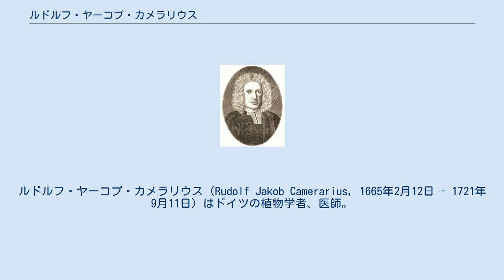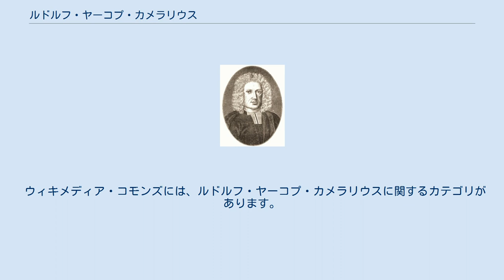ルドルフ・ヤーコプ・カメラリウス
ルドルフ・ヤーコプ・カメラリウス（Rudolf Jakob Camerarius, 1665年2月12日 - 1721年9月11日）はドイツの植物学者、医師。
テュービンゲン生まれで、同地の大学に学び、その地で亡くなった。
 テュービンゲン大学で医学を修めたあと、オランダ、イギリス、フランスを旅しなが研究をし1688年にテュービンゲン大学医学教授兼植物園園長に就任した。
植物の研究でさまざまな実験をした結果、交雑での品種改良が可能であることを発見した。
つまり、トウモロコシを使い雄花を除去したり花から葯を除くと種子の形成が見られないことから、植物でも雄・雌が関与する有性生殖を確認したのである。
さらに、1694年、彼は花が生殖器官であることを発表した。
ここにおいて、一般に高等動植物では、有性生殖によって子孫が得られることが理解された。
そして、動物よりも植物の方が、一度に得られる子孫の数が多いことや子孫の形質を調べやすいので遺伝の研究に植物が利用できることが認識された。
もっとも、植物の受精の過程については1870年代に入るまでに明らかにはならなかった。
 ウィキメディア・コモンズには、ルドルフ・ヤーコプ・カメラリウスに関するカテゴリがあります。